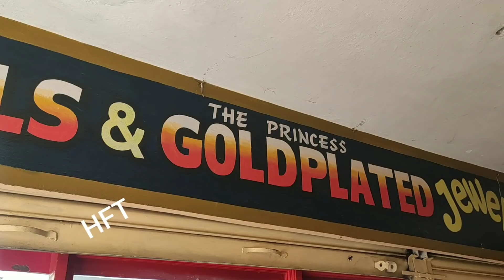Hyderabad shopping - Latest 1Gram Jewellery- Cz Jewellery - Guarantee Bangles with price and address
Latest one gram gold collection - Hyderabad shopping - latest One Gram Jewellery- CzJewellery

Address : The Princess Gold Plated Jewellery, Shop No.08, VS chamber, Beside Appollo Pharmacy , Near Gandhi Statue, Chanda Nagar, Hyderabad.